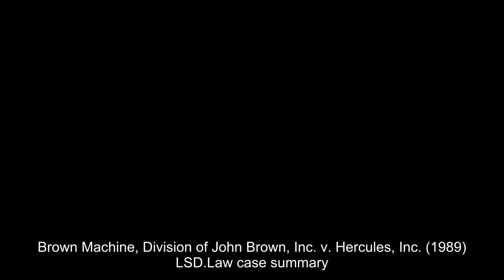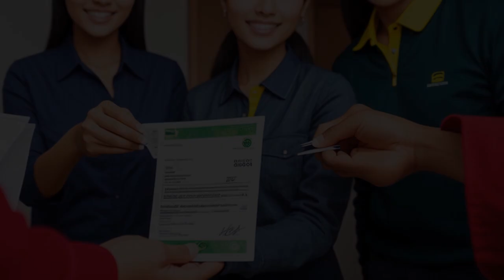Brown Machine, Division of John Brown, Inc. v. Hercules, Inc. (1989) Overview | LSData Case Brief Vi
Hercules Inc. and Brown Machine had a dispute over a sale of a T-100 trim press. Brown Machine included an indemnity provision in their proposal, which Hercules objected to. Hercules issued a work order for the equipment, and Brown Machine received it. Brown Machine then sent an invoice, but didn't return the prepared acknowledgment. Brown Machine settled a lawsuit brought by an employee of Hercules who was injured while operating the trim press sold by Brown Machine. Brown Machine sued Hercules for indemnification of the settlement amount paid to the employee. The issue on appeal was whether the parties had agreed to an indemnification provision in their contract for the sale of the trim press.

Brown Machine, Division of John Brown, Inc. v. Hercules, Inc. (1989)
770 S.W.2d 416